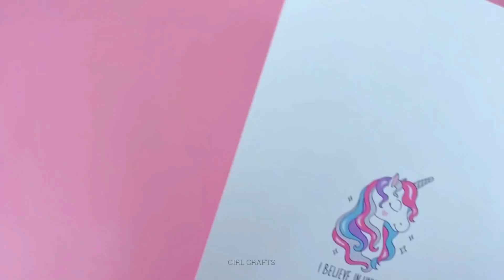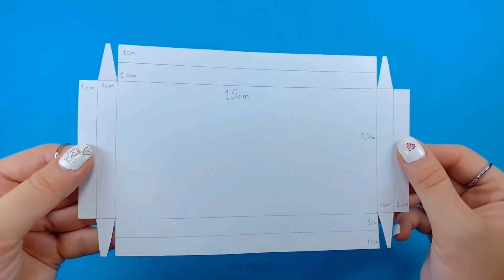5 DIY SUPER CUTE School Supllies - Cheap and Easy DIY Crafts for Back to School - HACKS AND TIPS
5 DIY SUPER CUTE School Supllies - Cheap and Easy DIY Crafts for Back to School - HACKS AND TIPS